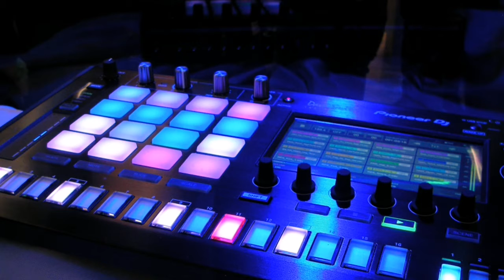Glazba u pozadini za blogove I Happy, Upbeat & Perfect I No Copyright Music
Background Music for Vlogs is a happy, upbeat and best of compilation. This background music is perfect for youtube videos - especially for life style, happy and travel vlogs. It's copyright free. Read the description.
 Pozadinska glazba za vloge je sretna, optimistična i najbolja kompilacija. Ova pozadinska glazba savršena je za youtube videozapise - posebno za životne stilove, sretne video zapise i putopise. Besplatno je bez autorskih prava. Obavezno provjerite i moje druge pjesme  🎵🎵🎵 ––– ⭐️ Glazba za blogove - Numere no copyright nema zastite autorskih prava zapratite lajkajte udarite zvono